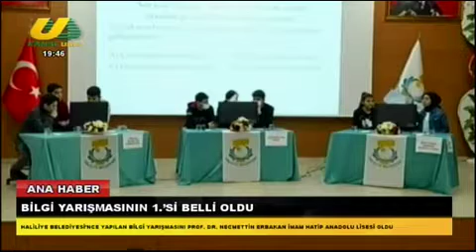FATMA KIRMIZI İLE ANA HABER 16 03 2022